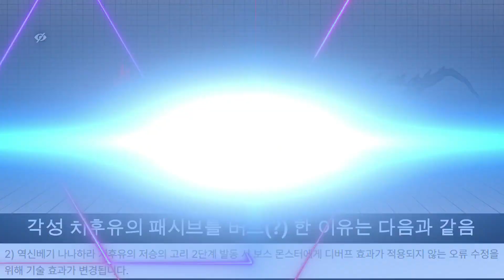밸런스 패치 1분 요약 / Awakened Units Buff 1 Minute Summary (카운터사이드/Counter side)